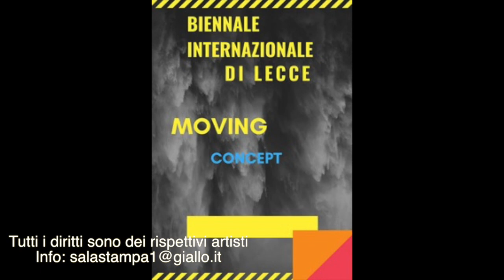"MOVING CONCEPT" biennale internazionale di Lecce